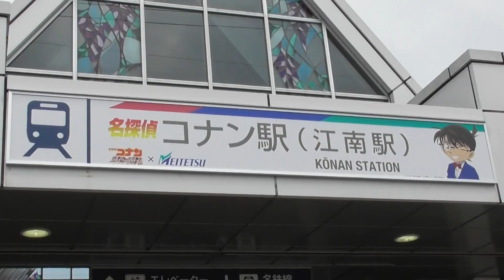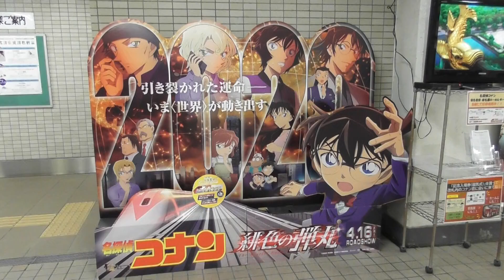利用客数と駅設備が見合っていない駅がありました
江南駅は犬山線で最も利用客の多い駅です。
しかしホームが1面2線しかないため、ラッシュ時はとても混雑します。
かつては2面2線だった江南駅ですが、なぜ島式ホームになってしまったんでしょうか...